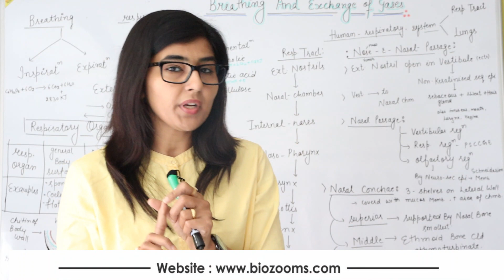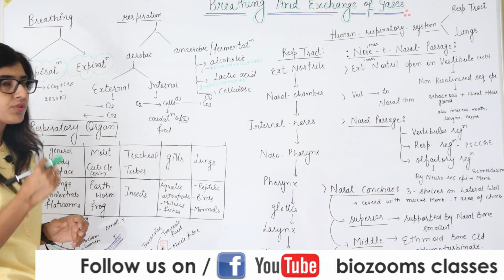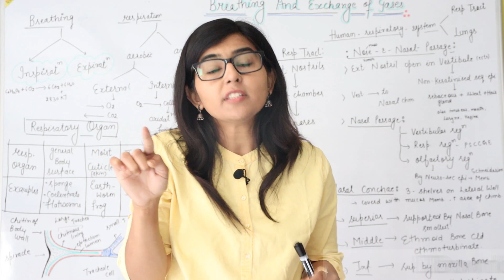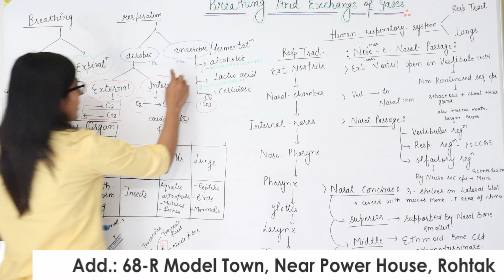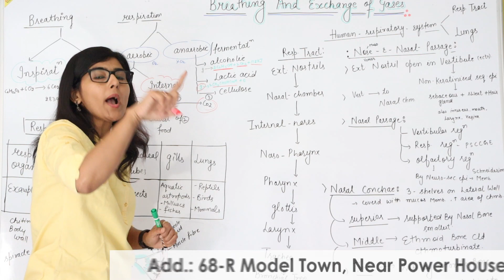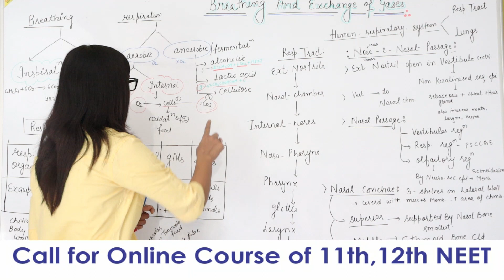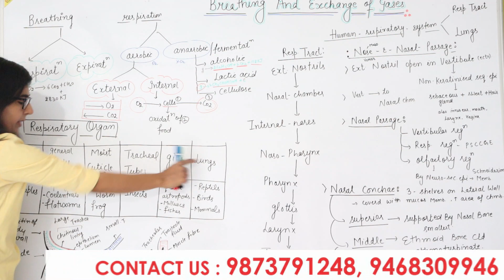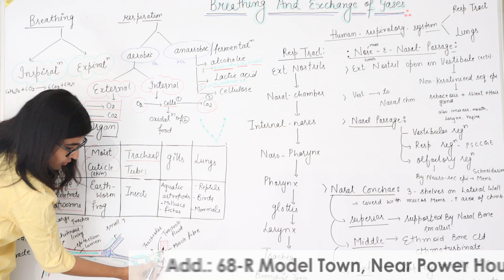BREATHING AND EXCHANGE OF GASES...PART-1 Dr.POONAM AHLAWAT..BIOZOOMS CLASSES..NEET CLASS 12..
This video contain breathing, types of respiration ,method of respiration in various animals, respiratory tract in human..respiratory vestibule ,nasal conchae,